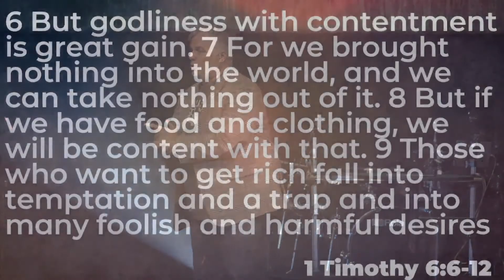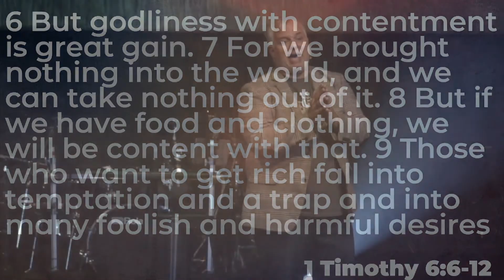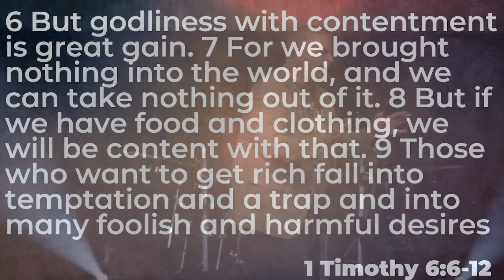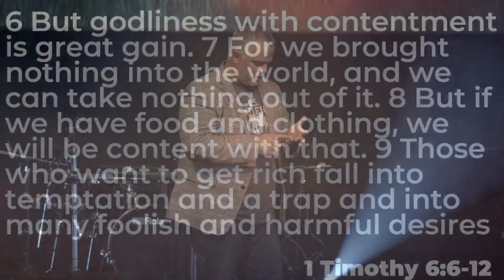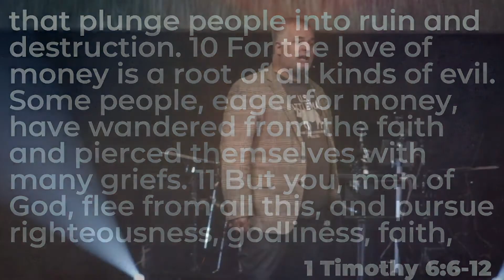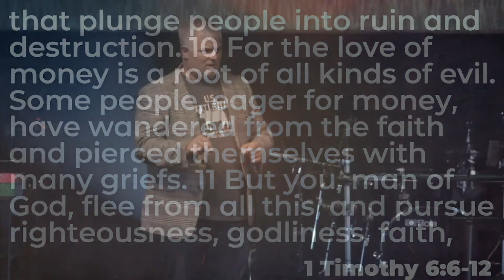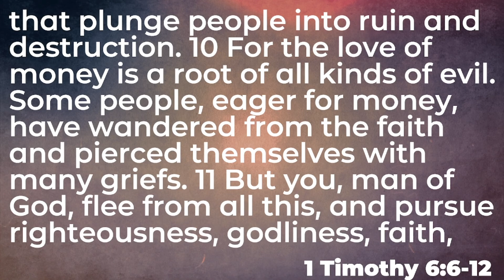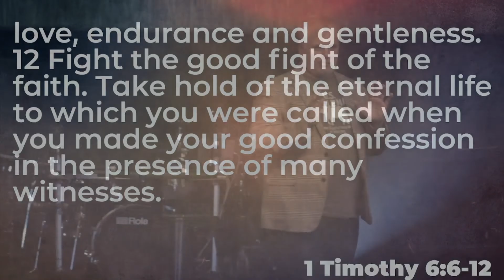To Be Content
Here at FAM Church we strive to be a church that loves Jesus, loves people, and passes that on.
If this is your first time we would love to connect with you!
If you would like to give, you can do so at our website!